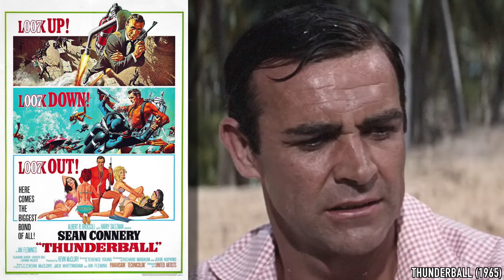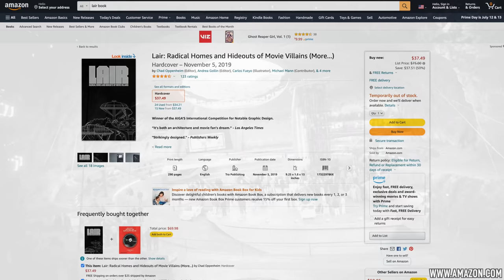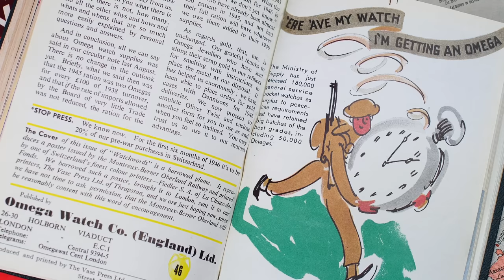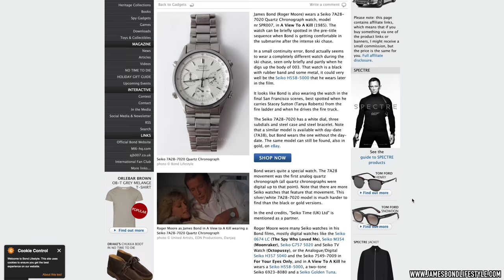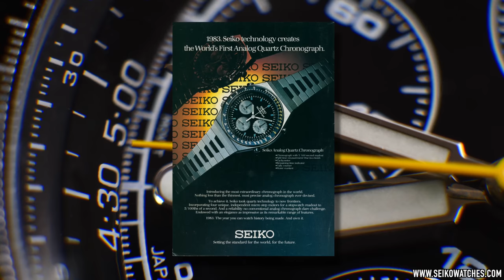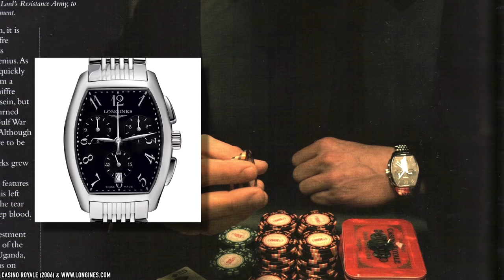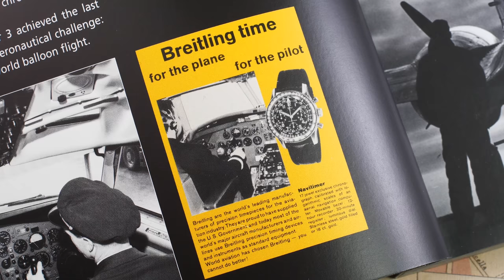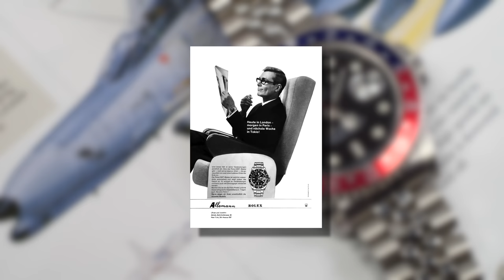Top James Bond Villains & What Their Watches Mean: Rolex, Patek, Longines, Omega, Seiko & Breitling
We've discussed James Bond and his watches to death, but what about the watches worn by his nemeses? In this video I explore a variety of watches worn by the top villains of the 007 franchise, their hidden meanings, and their significance to the movies and Bond universe. From Alec Trevelyan's Omega Seamaster in GoldenEye, and Blofeld's Patek in On Her Majesty's Secret Service, to Le Chiffre's Longines in Casino Royale, a surprising Seiko worn by Max Zorin in A View to a Kill, and Scaramanga's Rolex in The Man with the Golden Gun (plus many more!) this video is essential viewing for fans of the Bond franchise and its infamous, eccentric baddies. Join me for a brand new episode featuring two of my favorite subjects—watches and movies—where we'll take a super fun look at what happens when cinematic villainy and horology combine.

Check out The Urban Gentry Amazon shop for the movies mentioned and other items featured in my videos.